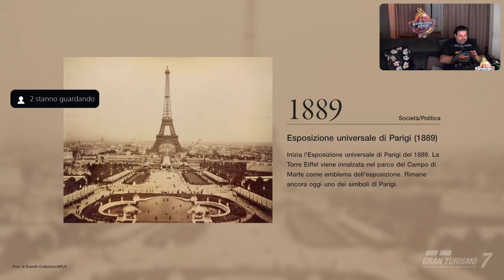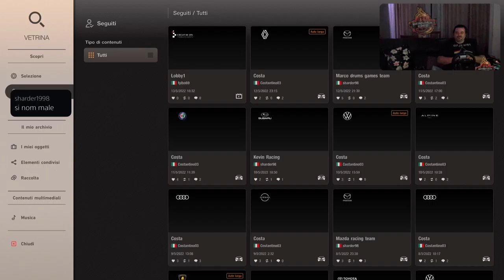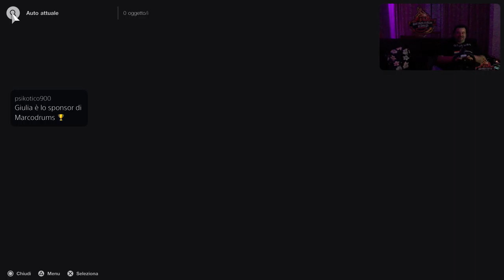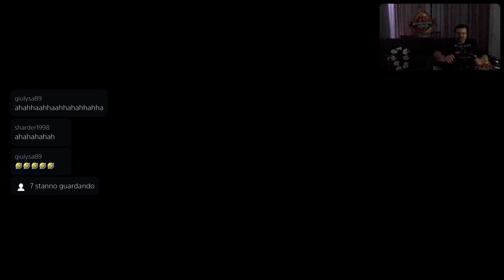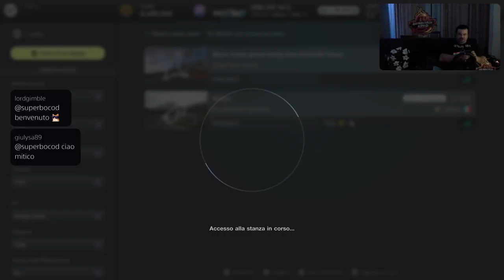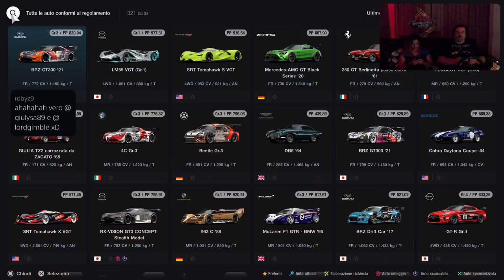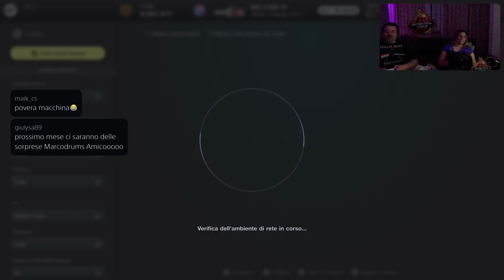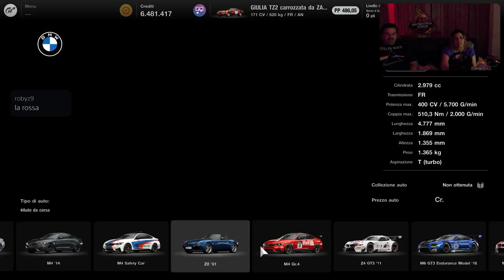Venerdi Pizza & Gt7 [PS5-ITa] Just Chatting Marcodrums Games - in Live 13/5/22